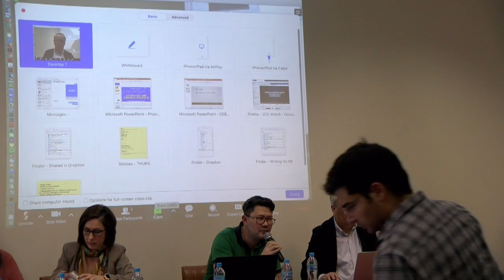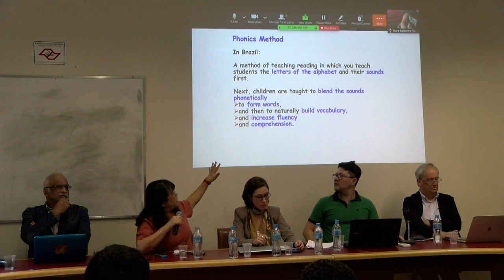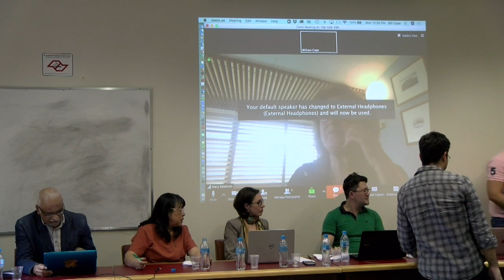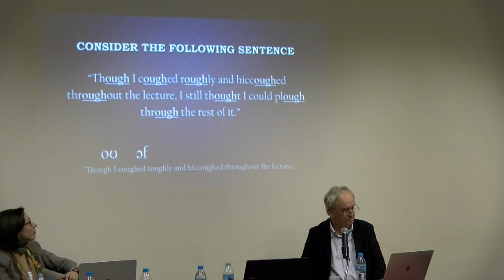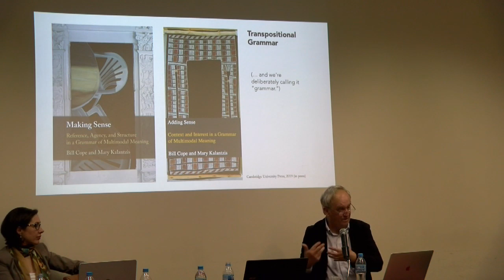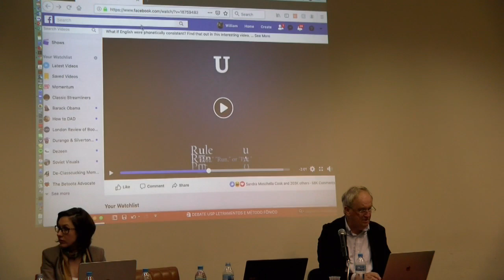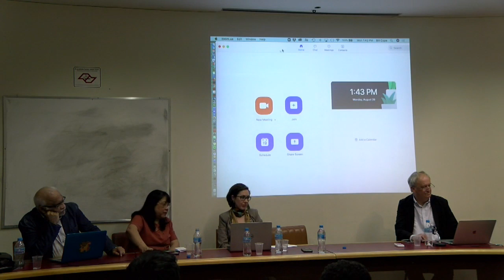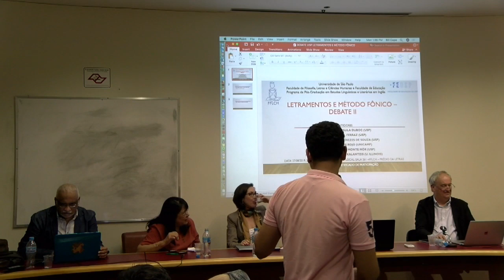Debate Letramentos e Método Fônico - parte 2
Palestrantes:
Bill Cope e Mary Kalantzis (University of Illionois - USA)
Lynn Mario Menezes de Souza e walkyria Monte Mór (USP)